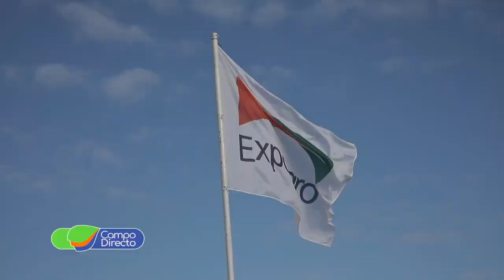A días de ExpoAgro 2020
A pocos días del inicio de Expoagro la organización y los expositores se preparan para una gran muestra del campo.